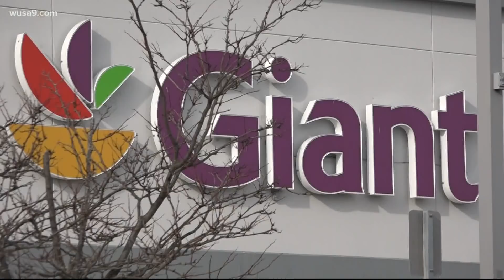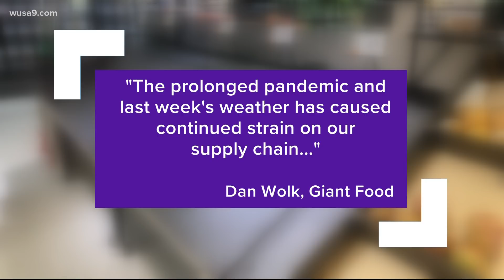'Panic buying' happening at grocery stores across DMV area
The prolonged pandemic, lack of employees, and bad weather have been impacting grocery store shelves.